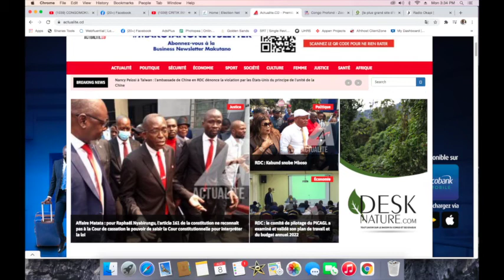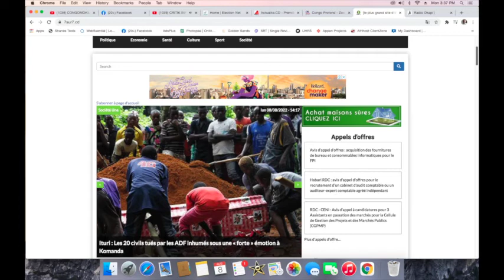CONTACTPROLIVE 09.08.22 MABELE NA NGAI MBOKA NA BISO. LE PROJET DES 145 TERROIRES EXPLIQUER